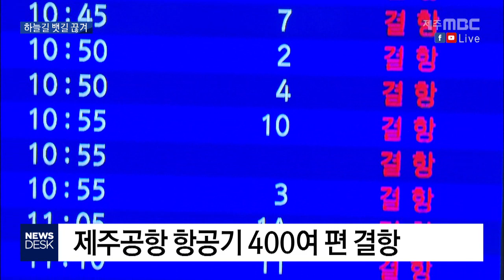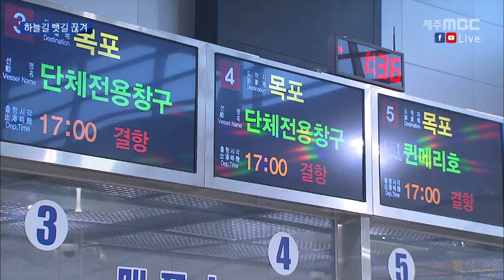2019년 9월 22일 뉴스데스크